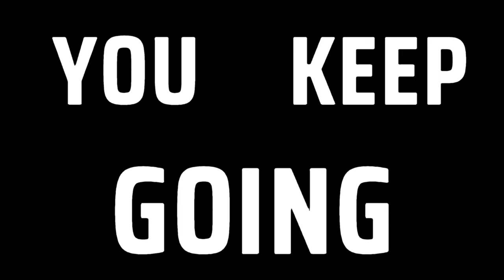El Paso Elsewhere Is Fun... But Flawed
Today we're looking at vampire slaying, slow mo bullet time shooter El Paso Elsewhere. Will we leave the game feeling like Max Payne or Max In-Pain?

Follow the Zepper here